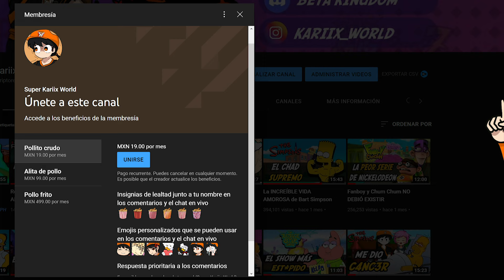El personaje que REEMPLAZÓ a la maestra Krabappel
Parece que después de tantos años Bart por fin tendrá una maestra definitiva ya que en la temporada 33 conocimos a la señorita Peyton, maestra que tendrá que adaptarse al extraño mundo que es la escuela primaria de Springfield.

0:00 INTRODUCCIÓN
1:08 RESUMEN
6:17 OPINION GENERAL
10:34 CONCLUSIÓN